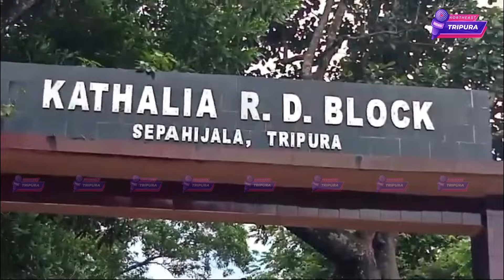CPIMni Candidate Thas Khe Swprakjakha || Majwra Berkha BJPni Bwkhakgo